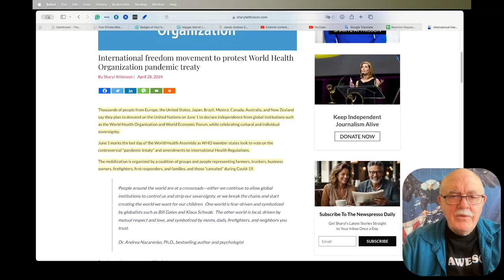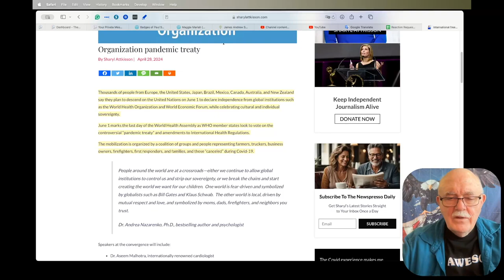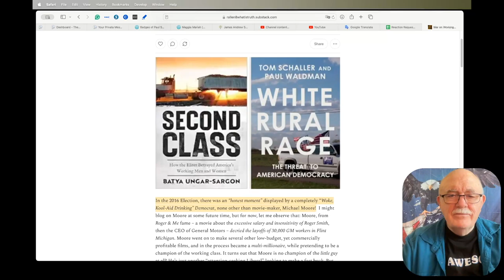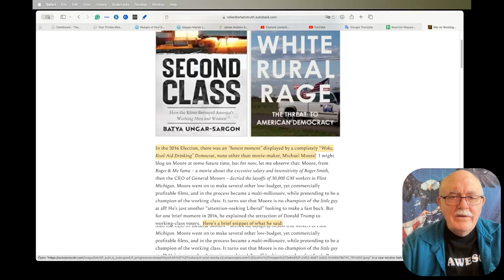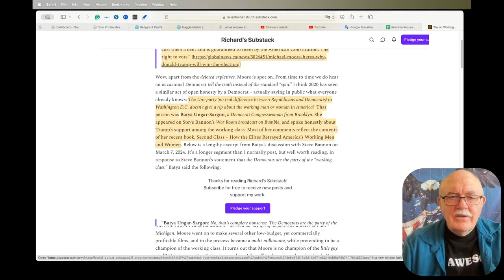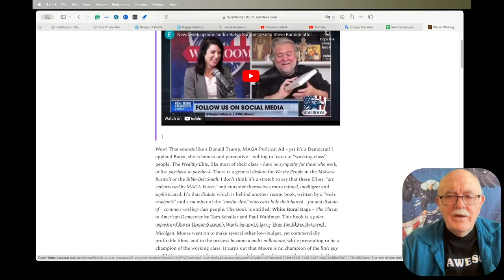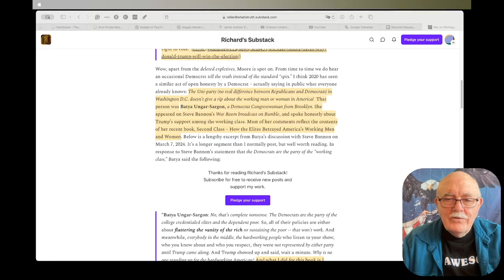Daily News Clips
PeterSweden EXPOSING the WEF agenda

International freedom movement to protest World Health Organization pandemic treaty

The War on Working Class Americans!
How Could These Two Books Be So Far Apart? By Richard Allen – April 29, 2024

AstraZeneca admits its Covid vaccine can cause rare side effect in court documents for first time